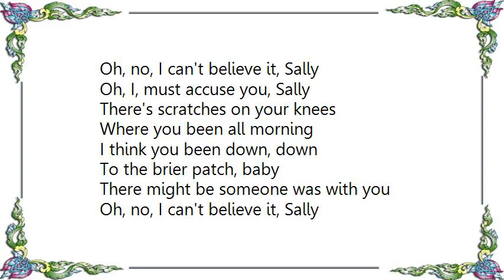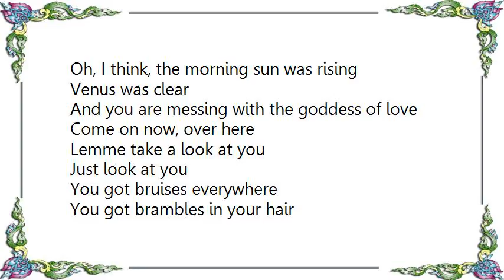Blue Öyster Cult - Sally Demo Version Lyrics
[Lyrics Blue Öyster Cult - Sally Demo Version]
Oh, no, I can't believe it, Sally
Oh, I, must accuse you, Sally

There's scratches on your knees
Where you been all morning
I think you been down, down
To the brier patch, baby
There might be someone was with you

There's brambles in your hair
You been rolling in the roses
To the brier patch, Sally
There's a thorn caught in your shoulder

Oh, I think, the morning sun was rising
Venus was clear
And you are messing with the goddess of love
Come on now, over here

Lemme take a look at you
Just look at you
You got bruises everywhere
You got brambles in your hair

You got scratches on your knees
Oh, it's easy to see
You been messing around Sally
And you ain't been messing with me

Well, I know now
Somebody with my girl
Torn pants, torn pants
And juice all down your dress

You been ripping it up with somebody
You better confess, confess
Confess, confess
You better confess